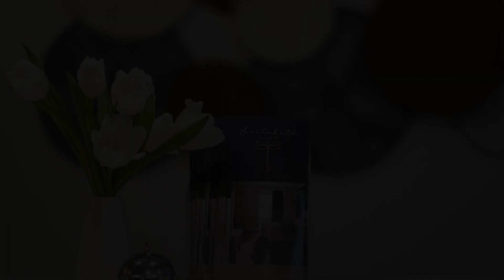Szitakötő Panzió, Fertőrákos, Hungary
About Property:
Located in Fertőrákos, in a historic building, 22 km from Esterházy Palace, Szitakötő Panzió is a sustainable bed and breakfast with a garden and shared lounge. The property features inner courtyard and quiet street views, and is 25 km from Esterhazy Castle. The bed and breakfast provides garden views, a sun terrace, and free WiFi is available throughout the property.

The bed and breakfast will provide guests wit...
Property Type: Hotel
Address: 9421 Fertőrákos, Patak sor 19/1, Hungary
Searching For
1. Szitakötő Panzió - Fertőrákos - Hungary
2. Szitakötő Panzió - Fertőrákos - Hungary Address
3. Szitakötő Panzió - Fertőrákos - Hungary Rooms
4. Szitakötő Panzió - Fertőrákos - Hungary Amenities
5. Szitakötő Panzió - Fertőrákos - Hungary Offers and Deals
Audio Credit:
Track Title: Blank Slate
Artist: VYEN